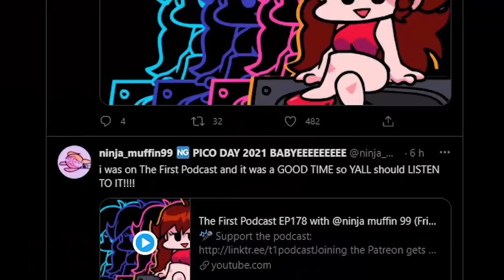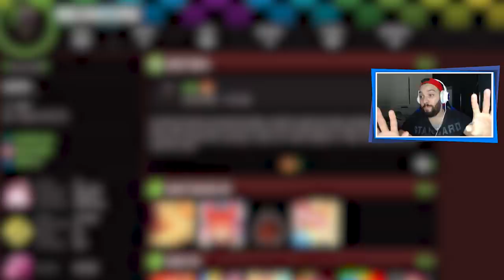LANÇARAM UM MOD DO PICO! 😱 | Friday Night Shootin' [Parte 1]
[ MEU SETUP ]

2 Memórias Corsair Vengeance LPX, 8GB, 2400MHz, DDR4, CL16

[ CRÉDITOS ]